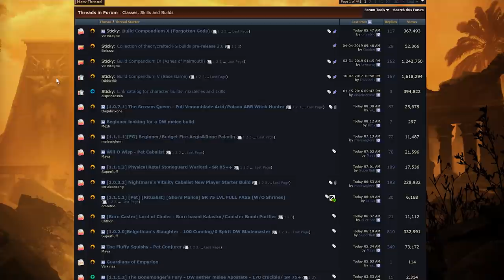10 Reasons You Should Play Grim Dawn in 2020 (Grim Dawn Review)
10 reasons as to why you should be playing Grim Dawn in 2020!

This video is in part a "review" of Grim Dawn, Ashes of Malmouth and Forgotten Gods in its entirety, highlighting the positives and reasons as to why I think it is worth any arpg-fans attention.